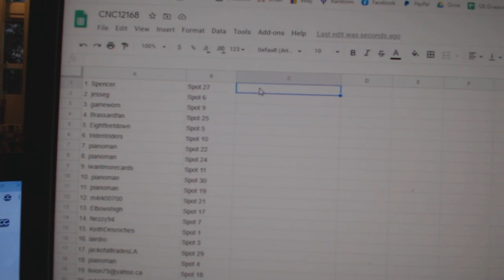Team Randoms - C&C GB #12,168